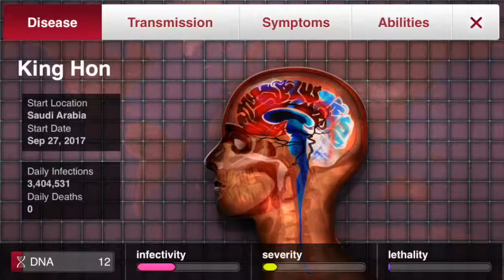necroa virus mega brutal walkthrough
foolproof guide

genes:
darwinist
atp boost
hydrophile
supression

evolve:
hyper salivation
polyphagia
gastroenteritis
blood 1
air 1
air 2
blood 2
cannibalism
cytopathic reanimation
air 3
anaerobic resuscitation
enhanced motor control
peptide surge
acidic reflux
naja morits
autothysis
all horde abilities

send zombies to all uninfected countries especially zcom

once zombies are in every country make them stronger